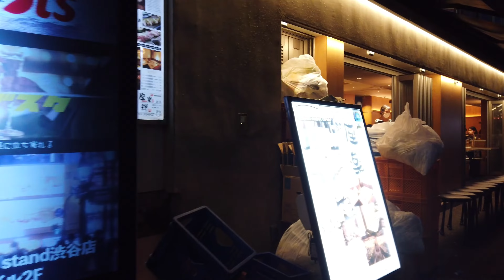４K【Tokyo💗Shibuya】Walk in Japan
東京・渋谷をお散歩🚶‍♀️

東京都渋谷区にあるJR渋谷駅を中心とした渋谷エリアは、若者の街ともいわれ、
多くの飲食店やファッション店、大型商業施設が立ち並ぶ観光地です。

Take a walk around Shibuya Station, Tokyo
The Shibuya area centered on JR Shibuya Station in Shibuya-ku, Tokyo is said to be a city for young people.
It is a tourist destination with many restaurants, fashion shops, and large commercial facilities.

도쿄 시부야역 주변을 산책
도쿄도 시부야구에 있는 JR시부야역을 중심으로 한 시부야 지역은 젊은이들의 거리라고도 하며
"많은 음식점과 패션점과 대형 상업시설이 즐비한 관광지입니다.

在東京澀谷站周邊散步
以位於東京都澀谷區的JR澀谷站為中心的澀谷地區,也被稱為年輕人的街道,
是有很多飲食店,時尚店,大型商業設施林立的觀光地。

Fai una passeggiata intorno alla stazione di Shibuya, Tokyo
L'area di Shibuya centrata sulla stazione JR di Shibuya a Shibuya-ku, si dice che Tokyo sia una città per i giovani.
È una destinazione turistica con molti ristoranti, negozi di moda e grandi strutture commerciali.

Прогуляйтесь по станции Сибуя, Токио
Район Сибуя, расположенный на станции JR Shibuya в Сибуя-ку, Токио, считается городом для молодежи.
Это туристическое направление со многими ресторанами, модными магазинами и крупными коммерческими объектами.

顧問弁護士
弁護士法人　えそら
〒101-0045   東京都千代田区神田鍛冶町3-3-9  喜助千代田ビル7階72